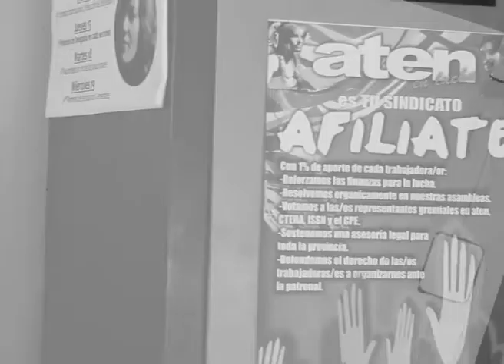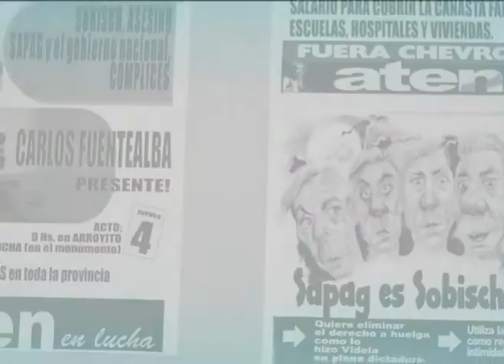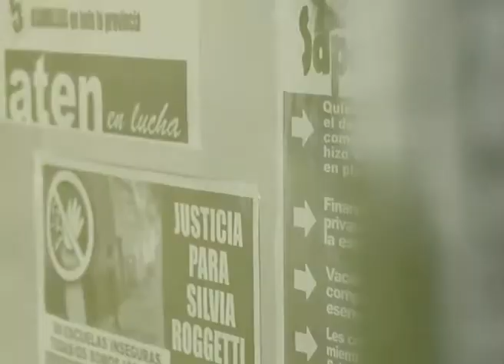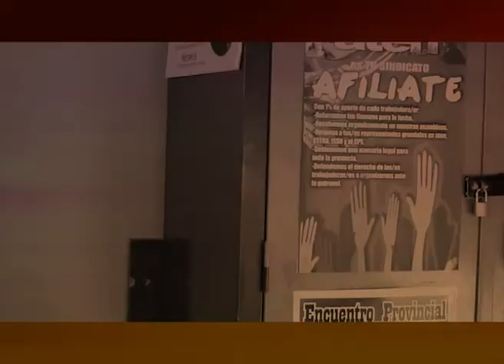ATEN: convocatoria a la Asamblea Ordinaria de Memoria y Balance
El 2 de Agosto en Zapala a las 10 hrs se realizara la Asamblea Ordinaria de Memoria y Balance sobre el periodo 2013
Los fondos sindicales son el aporte que cada compañera y compañero hace de su salario y deben ser orientados para la defensa de los reclamos de las y los trabajadores de la
Educacion y por la lucha por una Educacion Publica, Estatal , Laica y Gratuita